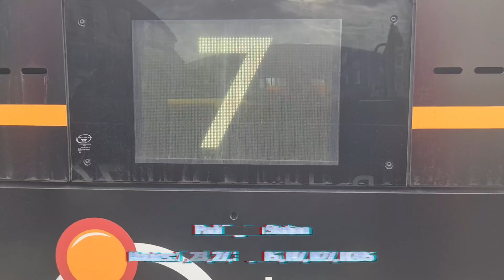FRV. London Central Bus Route 36: New Cross Gate - Queen's Park. E400MMC Hybrid (EH273)(SN18KMK)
Desc will be updated soon